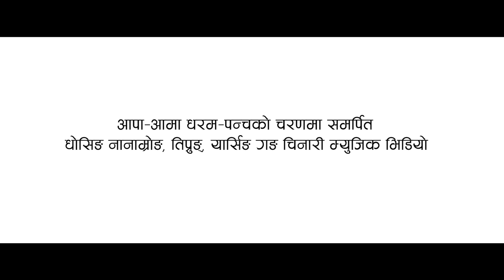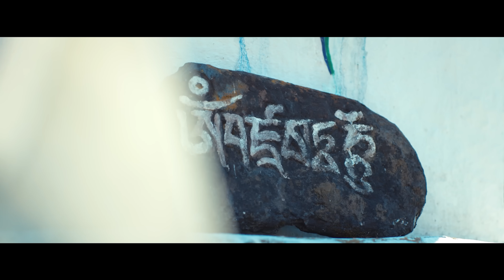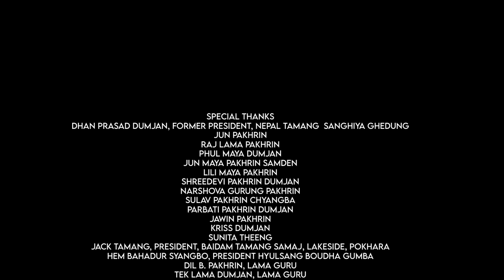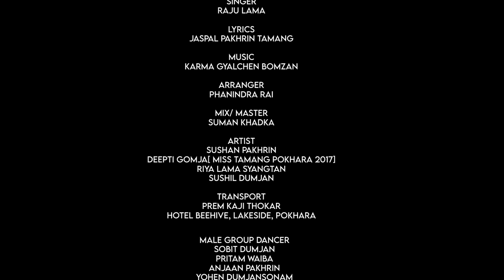MAICHYANG HOI MAICHYANG - Raju Lama || Sushan Pakhrin, Deepti Gomjal (Miss Tamang Pokhara 2017)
MAICHYANG HOI MAICHYANG - New Nepali Tamang Song || Raju Lama || Ft. Sushan Pakhrin, Deepti Gomjal (Miss Tamang Pokhara 2017), Riya Lama Syangtan, Sushil Dumjan || Maichyang Hoi Maichyang New Nepali Music Video 2022

Song: Maichyang Hoi Maichyang...
Singer : Raju Lama
Lyrics : Jaspal Pakhrin Tamang
Music  Karma Gyalchen Bomzan
Arranger : Phanidra Rai
Mix / Master : Suman Khadka
Artist : Sushan Pakhrin, Deepti Gomjal (Miss Tamang Pokhara 2017), Riya Lama Syangtan, Sushil Dumjan
Transport : Prem Kaji Thokar , Hotel Beehive, Lakeside, Pokhara, Sushan Pakhrin, Deepti Gomja, Miss Tamang Pokhara 2017 Riya Lama Syangtan, Sushil Dumjan
Male Grup Dance : Sobit Dumjan, Pritam Waiba, Anjaan Pakhrin Yohen Dumjansonam
Female Group Dancer : Diya Dumjan, Priya Pakhrin, Nisha Samden, Dibya Syangbo, Alina Theeng
MUA : pratikshya Bhattarai
Production Manager : Buddhi Pakhrin
Choreographer :  Surendra Basel, Jassu Gurung
Camera : Shyam Tamang
Edit : Bikash Dahal
Producer : Jaspal Pakhrin Tamang
Direction : Sonam Pakhrin

Special Thanks
Dhan Prasad Dumjan
Former Presdent
Nepal Tamang
Sanghiya Ghedung
Jun Pakhrin
Raj Lama Pakhrin
Phul Maya Dumjan
Jun Maya Pakhrin Samden
Lili Maya Pakhrin
Shreedevi Pakhrin Dumjan
Narshova Gurung Pakhrin
Sulav Pakhrin Chyangba
Prabati Pa Pakhrin
Kriss Dumjan
Sunita Theeng
Jack Tamang President, Baidam Tamang Samj, Lakeside, Pokhara
Hem Bahadur Syangbo PResident Hyulsang Boudha Gumba
Dil B. Pakhrin, Lama Guru
Tek Lama Dumjan, Lama Guru
Chin Bahadur Pakrin Tamba Ghosing
SIrjashil Aama Samuha, Buddha Bazar , Bhulbhule
Siddhartha Youth Club, Buddha Bazar , Bhulbhule
Shankha Devi Aama Samuha, Ghosing Nanamrong

Supported By
Nanda Raj Samden, Purano Bazar, Bhulbhule
Sagar Samden, USA
Purna B. Dumjan
Sagun, Sharmila And Pratikshya Samden
Chin Bahadur Bhattarai, Ladeside, Pokhara
Kharka Jang Dumjan
Tarka Dumjan Lama
Durga Bahadur Syangbo
Harka Lal Pakhrin
Amar Pakhrin, Advance Recruitment Pvt Ltd Kathmandu
Biba Blal Pakhrin
Dhanmoti Dumjan Rumba
Om Prakash Rumba
Shir Maya Pakhrin Dumjan
Bir Bahadur Pakhrin
Raju Pakhrin